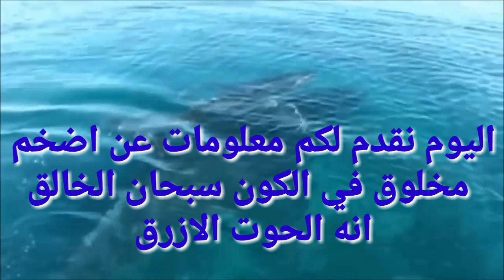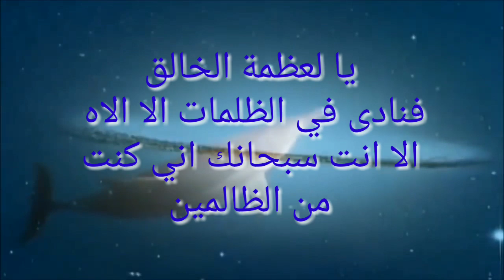صوت الحوت الازرق العملاق أضخم مخلوقات الكون سبحان الخالق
صوت الحوت الازرق
اضخم مخلوقات الكون
معلومات عن الحوت الازرق
اخيرا تفسير صوت الحوت الازرق على سواحل البحر المتوسط
سر سماع صوت الحوت الازرق على سواحل البحر المتوسط
حقيقة صوت الحوت الازرق ولمذا تم سماع الصوت في مصر وليبيا
حقائق عن الحوت الكائن العملاق الوحيد الحزين
سماع صوت حوت في مرسى مطروح وليبيا
الحوت الأزرق أكبر حيوان على الإطلاق
حقائق لا تصدق عن الحوت الأزرق أضخم حيوان على الأرض
Oum dalal hidaya